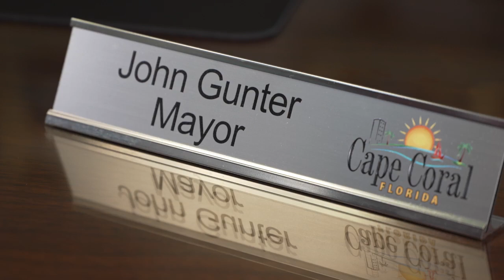FEMA confirms critical flood insurance discount stays intact for Lee County & communities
FEMA confirms critical flood insurance discount stays intact for Lee County, Cape Coral, Ft Myers Beach, Bonita Springs, Estero.